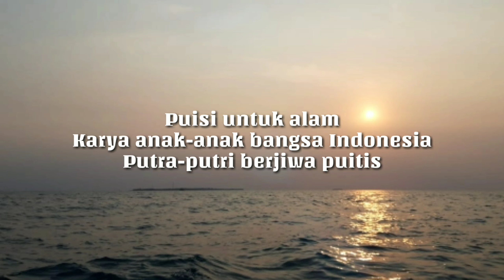Pulau Seribu || Puisi Karya Anak Pulau-Kolaborasi Putra-putri Berjiwa Puitis || Eza Puja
Puisi
Puisi Dari Alam
Puisi Menyentuh
Puisi Keren
Puisi Kolaborasi Putra-putri Berjiwa Puitis